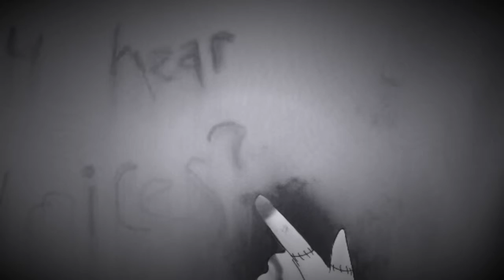Can you hear the voices...?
A video I made for a school assignment, but I think it turned out well enough to post. What do you think? I drew the creepy doll, made the music, and took all the pictures in the video. And yes, the evil laugh at the end is me! :)